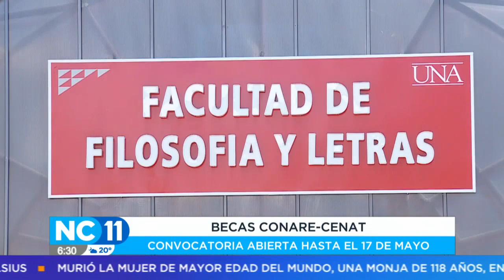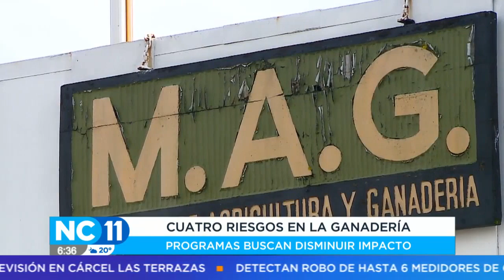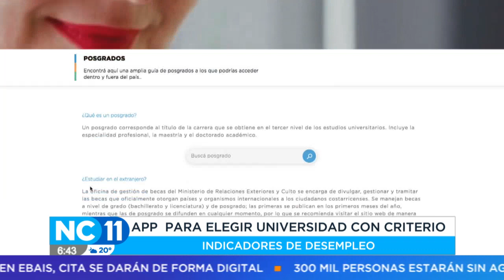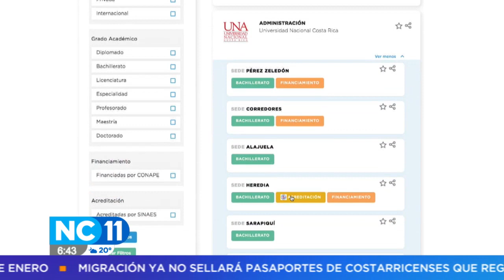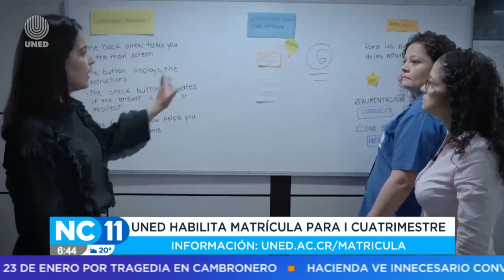NC Once 06:00 pm: Programa del 19 de Enero del 2023